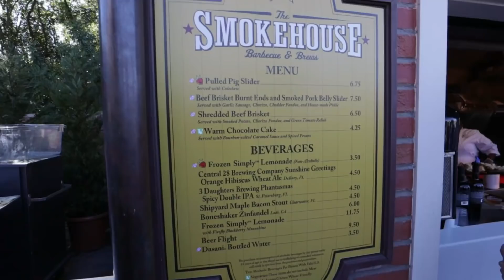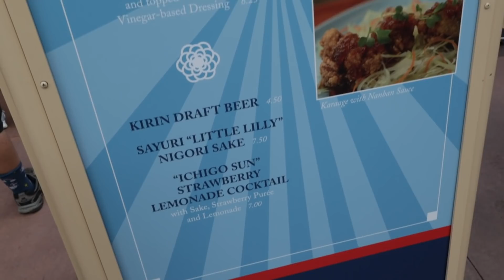Epcot Flower & Garden Festival Part 2 | COCO's Miguel is at EPCOT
Join us for Part 2 of our Epcot Flower & Garden Festival adventure.  Miguel from the hit movie COCO also makes his Walt Disney World debut.

Greetings from DisLyfeOfOurs! Through this channel June and I would like to share with you our love for all things Disney. Please join us in the magic that we experience during our Disney theme park, restaurant and resort visits. We would love for you to hang out with us!

💌  If you would like to send us some mail please address it to:
June and Rachel Davis

If you would like help planning your own magical vacation, please contact our friends at Ohana Adventures Travel and be sure to tell them Dislyfe sent you! They go above and beyond with all of your travel planning needs and their services are always completely free!

No content in this video represents the opinions, views, or operation practices of the Walt Disney Company or it's affiliates, and is not endorsed or approved by or representative by them. The content represents only that of DisLyfeOfOurs.